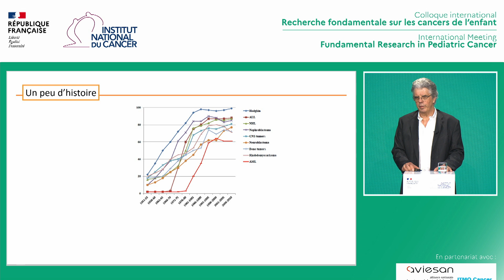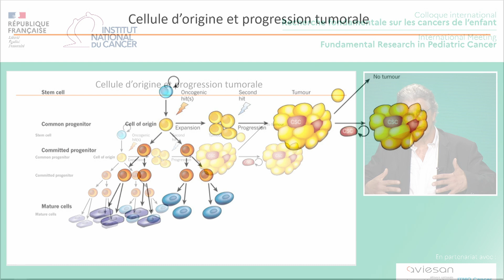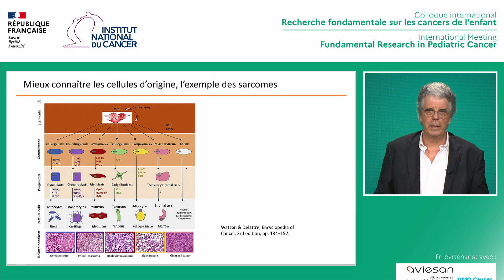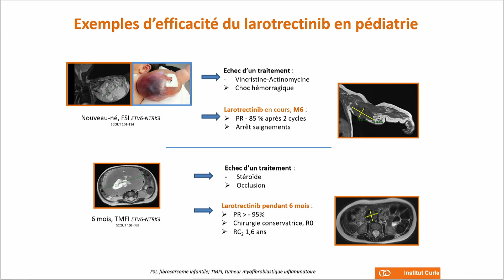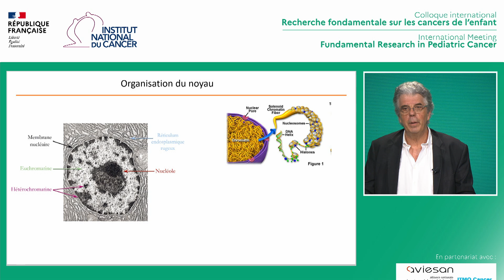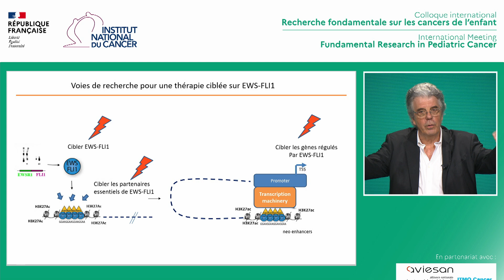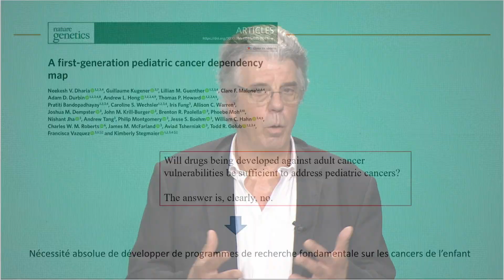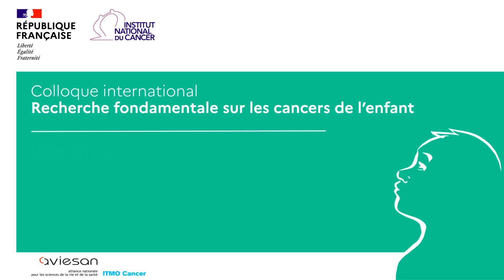Conférence du Pr Olivier Delattre : "Thérapies ciblées : principe, stratégies et défis"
Colloque international "Recherche fondamentale sur les cancers de l’enfant" organisé par l'Institut national du cancer à Paris du 16 au 18 juin 2021.